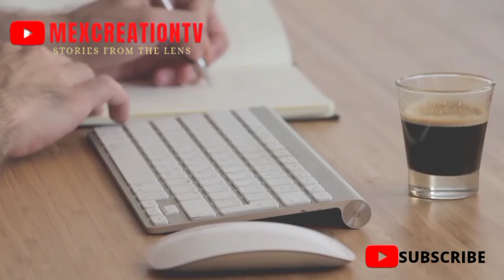7 important tips for jobs in Kuwait according to the labour law and how to Keep your Work Permit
7 important tips for jobs in Kuwait according to the labour law and how to Keep your Work Permit
Employment in Kuwait. With one of the lowest unemployment rates worldwide and no personal income taxes, Kuwait provides an attractive job market for expats. Kuwait is, however, encouraging the local workforce to take more jobs higher up the career ladder, which makes it harder for expats.